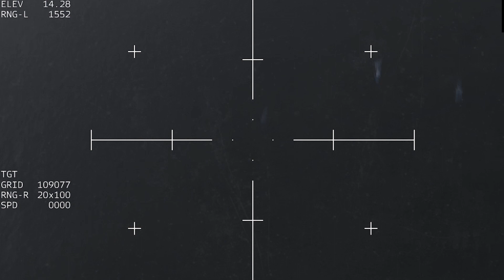Sabotage in Maryinka in Ukraine: 80% of the Russian army are ready to surrender the city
Sabotage in Maryinka in Ukraine: 80% of the Russian army are ready to surrender the city - Arma 3 milsim

This video was created using ARMA, it does not fully reflect reality, it is just an imitation of real news!